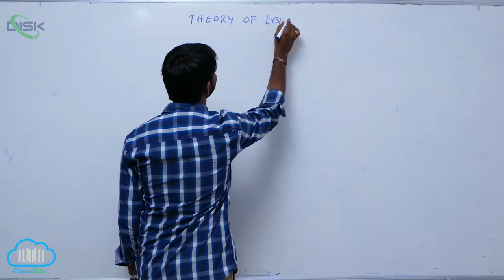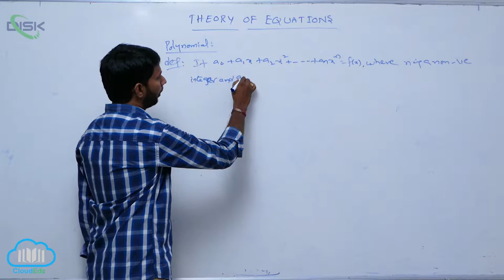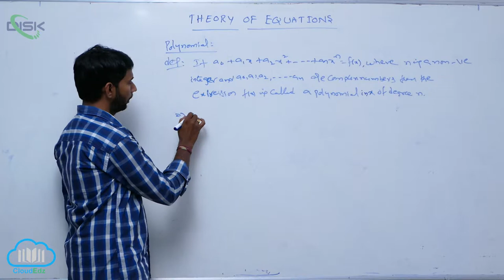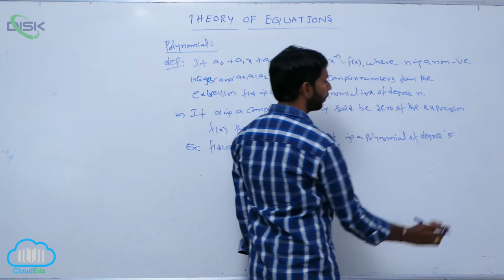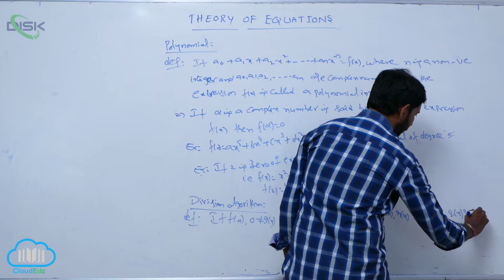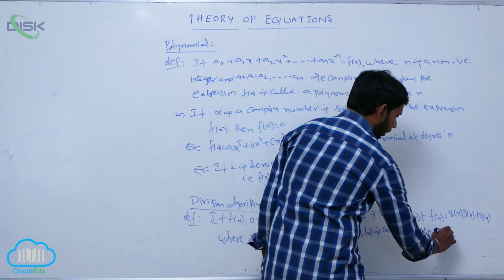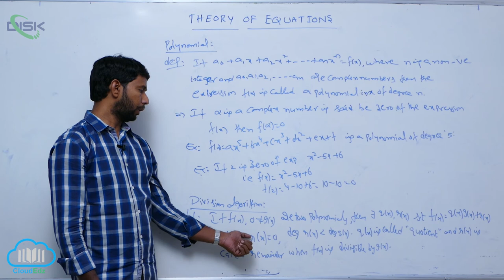Relation between the roots and the coefficients || Theory of equation || Disk Telangana